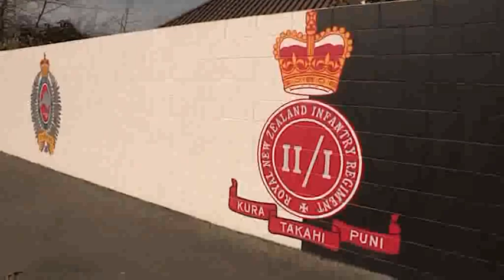Farewell to a fallen comrade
New Zealand Armed Forces members perform the Haka, the traditional,ancestral Maori war chant as remberance and a respectfull farewell to one of their fallen comrades.